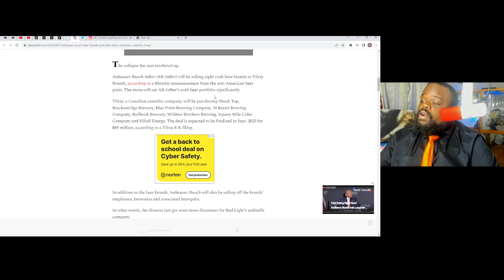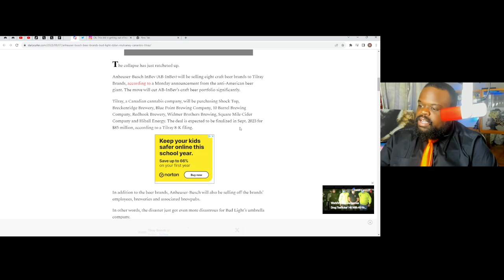Bud Light Forced To Sell off Beer Brands. It Keeps Getting Worse.